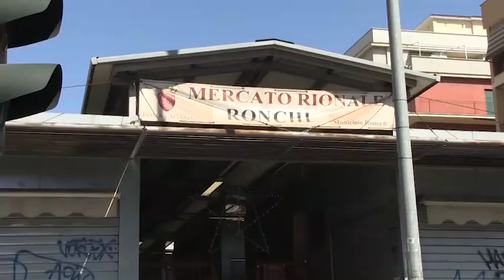Coronavirus, mercati aperti e corsa alla spesa per il week-end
In vista del fine settimana in tanti, a Roma, hanno pensato di riempire i frigoriferi

In vista del week-end in tanti hanno pensato di riempire il frigorifero affollando, forse oltre misura, i mercati rionali della capitale. Tutti in mascherina e nel rispetto delle distanze. Davanti ai banchi, però, gli assembramenti non mancano. ( Ansa - CorriereTv ). Guarda il video su Corriere